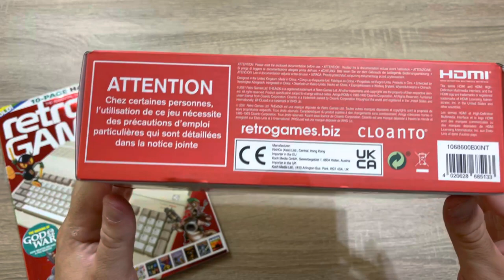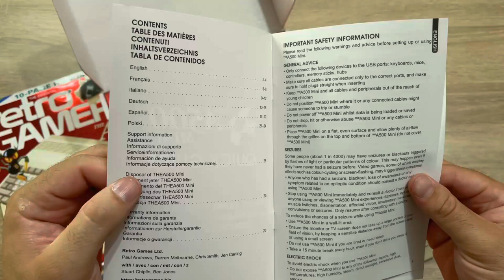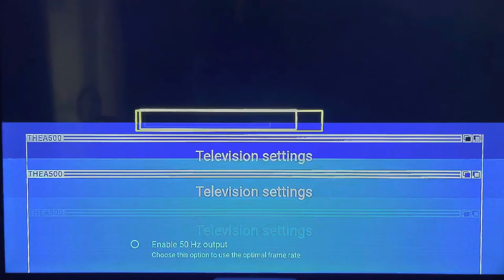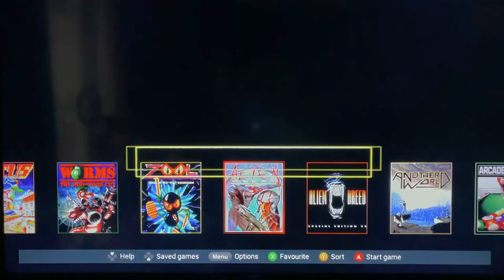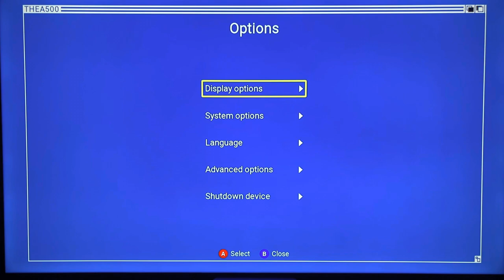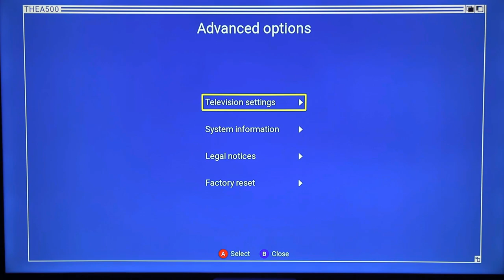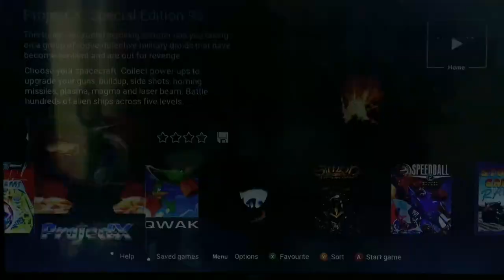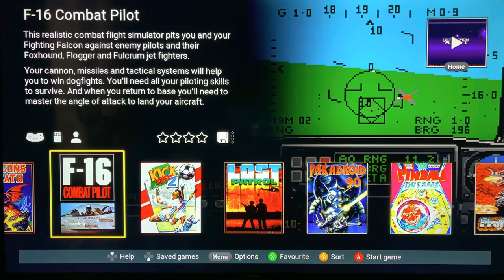ΠΑΡΟΥΣΙΑΣΗ AMIGA 500 ΜΙΝΙ feat. Stavros P.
Unboxing και παρουσίαση της Amiga 500 mini, παρέα με τον Stavros από την ομάδα των RetroComputers.gr
 Αξίζει άραγε η αγορά της; Αυτό και άλλα ερωτήματα απαντώνται εντός του video. Enjoy!

👉FACEBOOK EPIC RETRO TEAMS
   1) Retro Videogames Hellas

                                                           - GOPRO 4
                                                           PHOTOSHOP